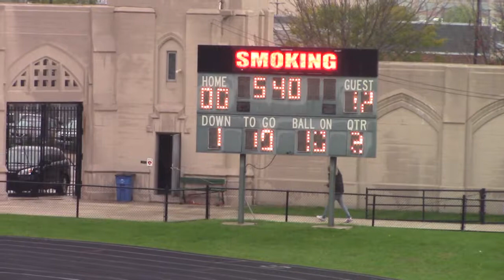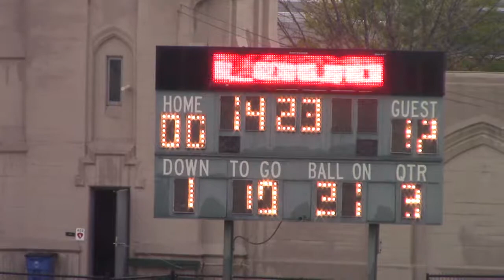* * [2] Sullivan Tigers@Lake View Wildcats Varsity Football2 Lane Tech Stadium/Cameramanjon/Chicago